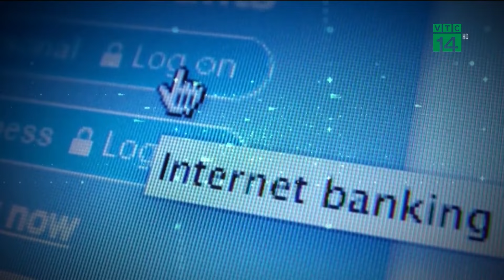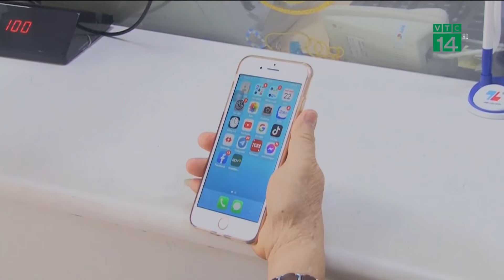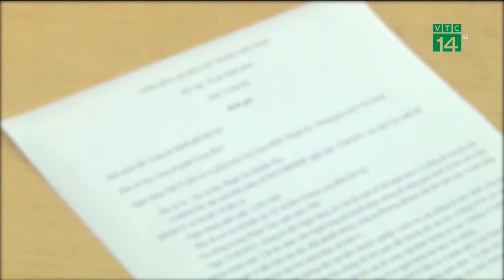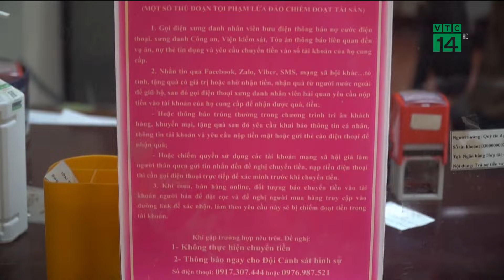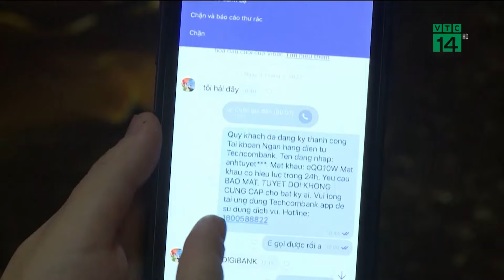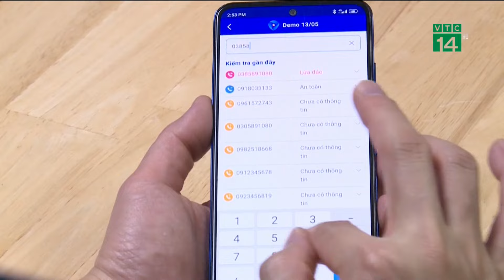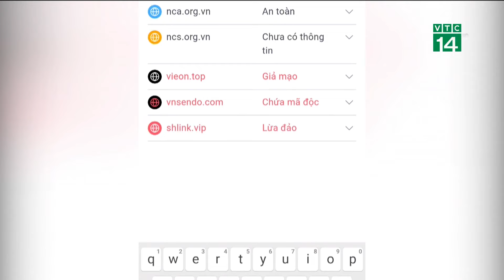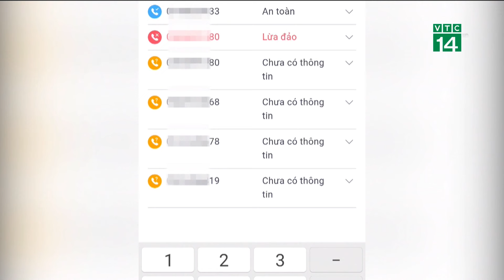Mãn hạn tù vì tội h.i.ế.p d.â.m, nghi phạm lái xe t.ô.n.g c.h.ế.t tình địch |VTC14 GREEN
VTC14 GREEN| Viện Kiểm sát nhân dân TP Hà Nội vừa hoàn tất cáo trạng truy tố bị can Nguyễn Đình Thắng (SN 1989, trú tại huyện Thường Tín về tội G.i.ế.t người. Đây là nghi phạm đã lái xe t.ô.n.g c.h.ế.t tình địch ngay khi vừa mãn hạn tù.